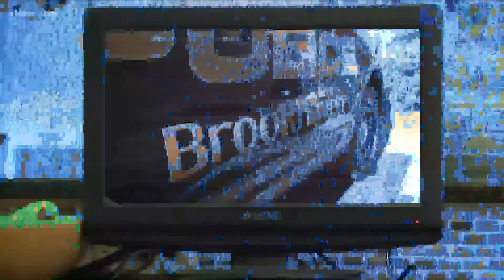Hidden camera video of veteran calling for help, gasping for air in question in nurse's murder trial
The Georgia Supreme Court will decide if video showing a dying veteran pleading for help as nursing staff ignored him, can be used in trial.